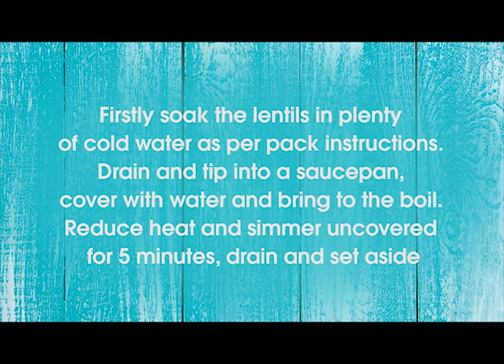Coconut and Lentil Curry